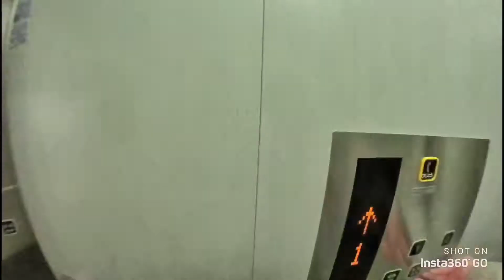上越妙高駅 新潟県上越市2021年4月18日